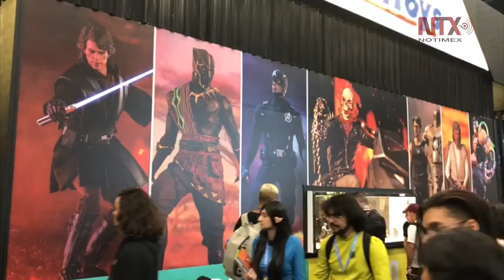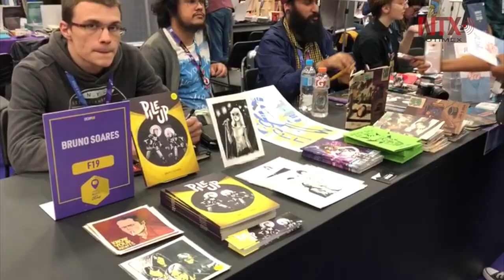Comic Con Brasil 2018 recibió a más de 262 mil personas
Iniciada en 2014 la Comic Con Brasil ya es considerada como la tercera con más convocatoria de público a escala mundial y con pronóstico de crecimiento